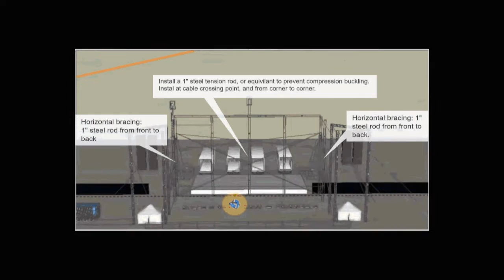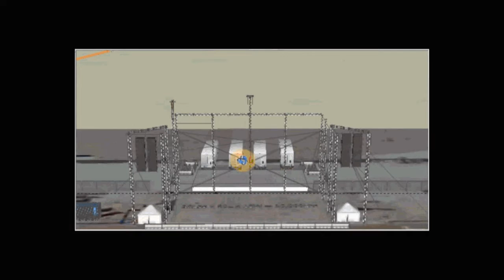RMI5017 Group Project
Enterprise Risk Management - Protect your most valuable and precious assets!